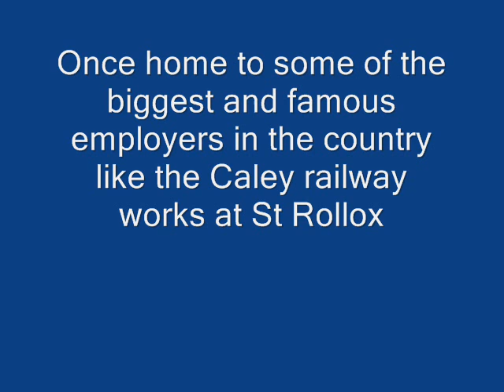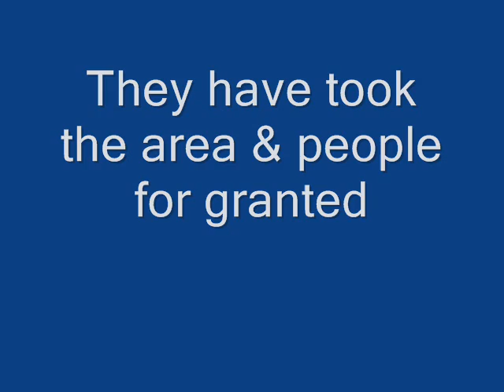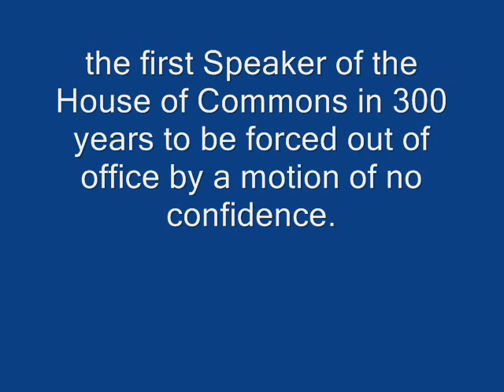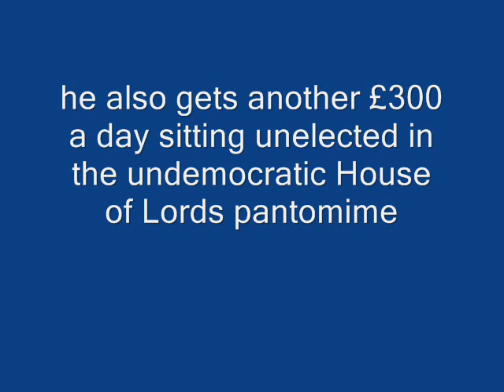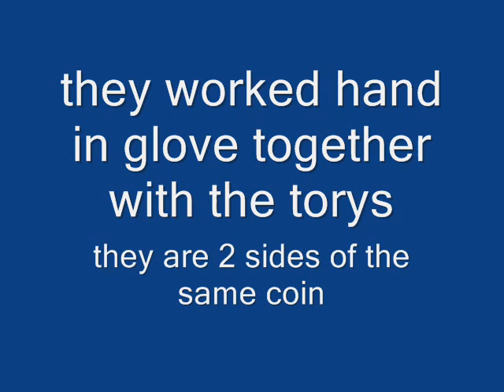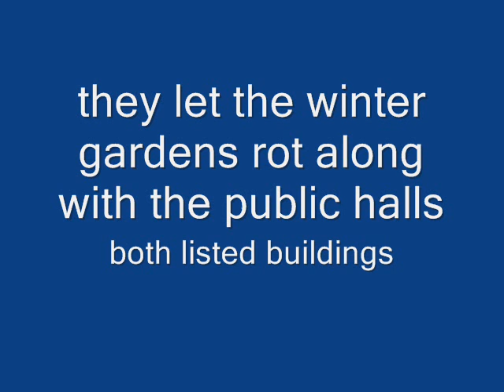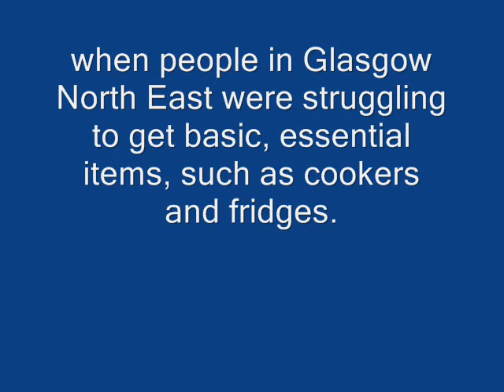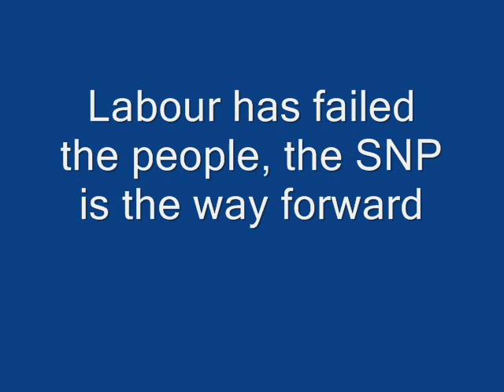What Labour did to Springburn Glasgow N.E.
Dont get fooled again Springburn, Vote SNP on May 7th.

Glasgow North East constituency